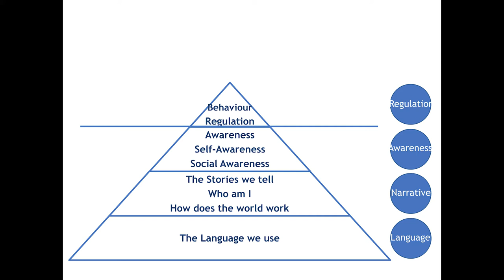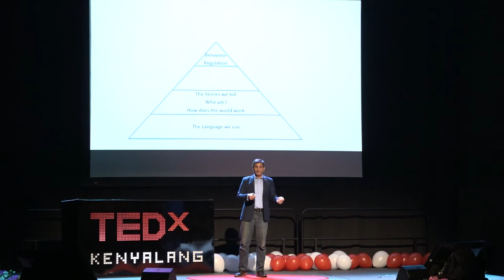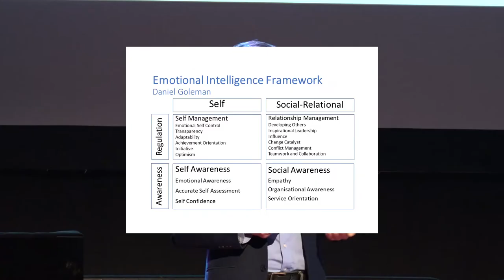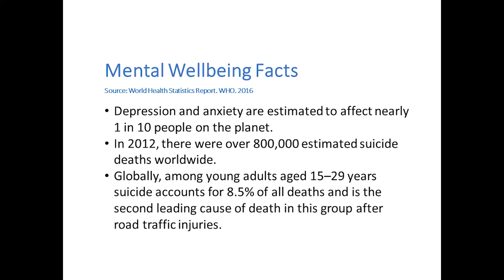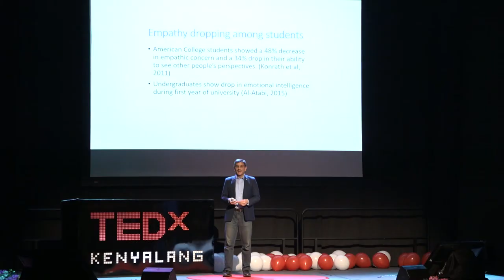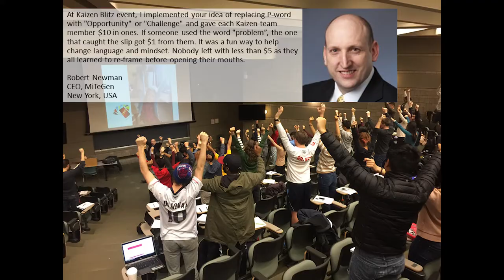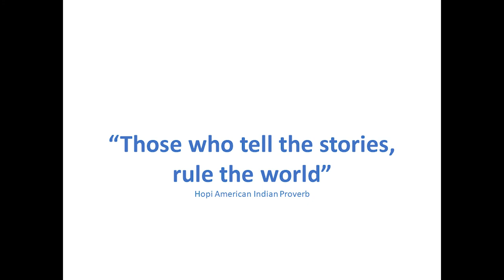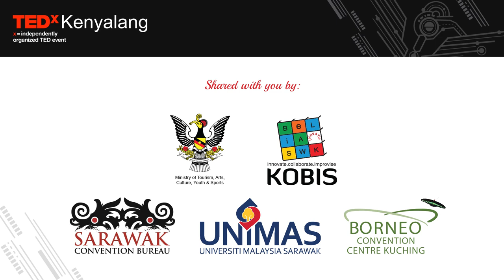Story Telling & Engineering a Lasting Change | Prof Mushtak Al-Atabi | TEDxKenyalang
When people are being put together while facing a similar challenges, they will talk, start a relationship and eventually become friends. In this talk, Prof Musthak shared about the beauty of storytelling and how we can be a good storyteller. Prof Mushtak Al-Atabi is a professor of mechanical engineering, author, trainer and consultant. He has led a number of educational initiatives including pioneering Project Based Learning and CDIO (Conceive, Design, Implement, Operate) framework in Malaysia. As an innovative educator, he developed and delivered the first MOOC (Massive Open Online Course) in Malaysia. He also pioneered the use of MOOCs for corporate training and human development. Since then, he has run numerous online courses taken by thousands all over the world. Prof Mushtak ventured into writing and published 2 books independently, “Driving Performance” and “Think like an Engineer”. Apart from that, he is a strong willed, visionary, and innovative individual who has numerous research publications, awards and honours. This talk was given at a TEDx event using the TED conference format but independently organized by a local community.